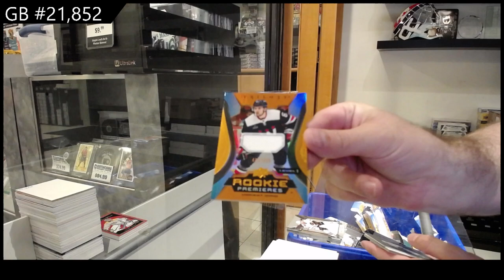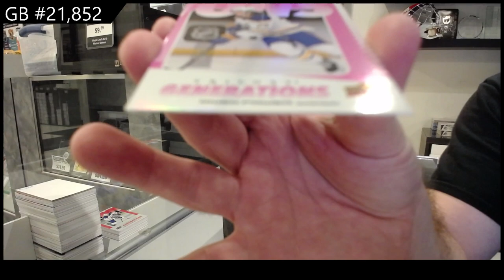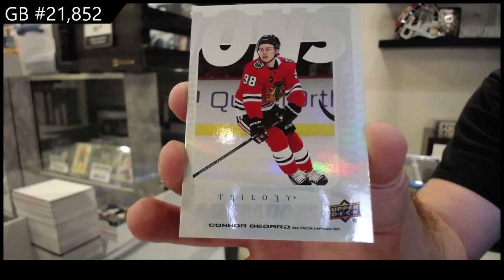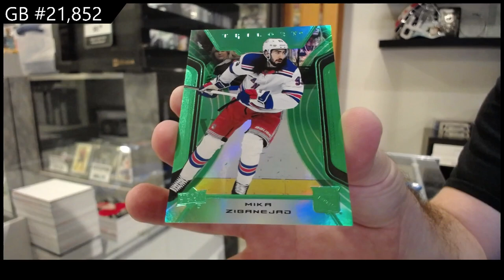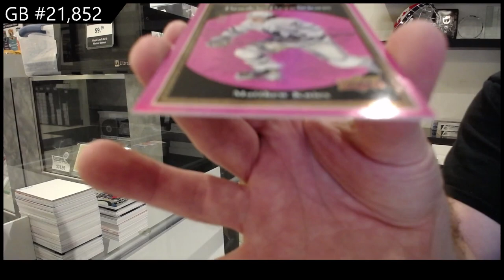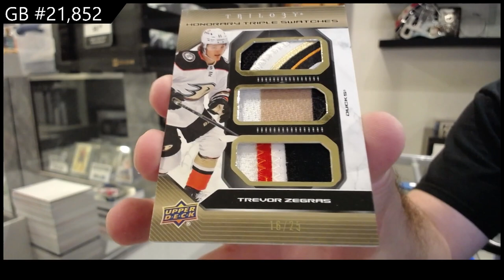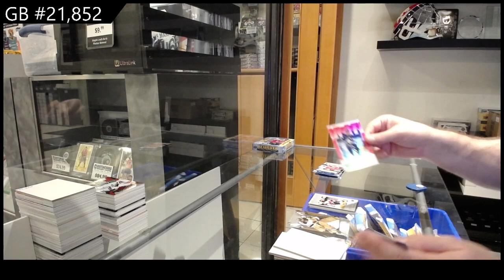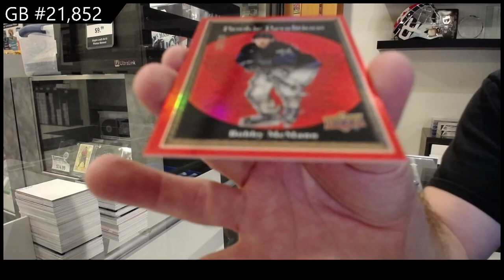NEW! 2023-24 Upper Deck Trilogy Hockey 10 Box Break - CNC GB #21,852